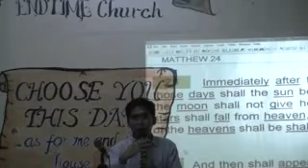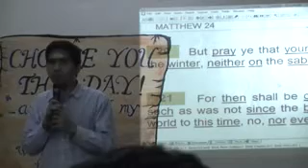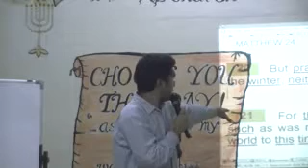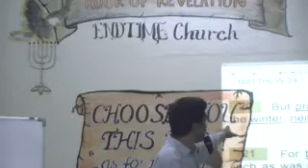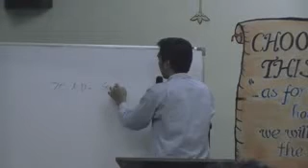00027 NOV.02,2014 - Panahon ng Kapighatian - BRO.MENAN SUSTENTO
TRIBULATION PERIOD

PRINT DOWNLOADABLE TRACTS PHOTOCOPY TO DISTRIBUTE